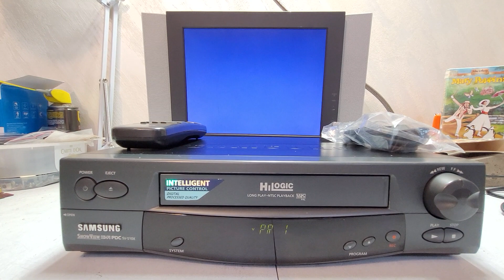VIDEOREGISTRATORE VHS SAMSUNG SV-510X 6 TESTINE STEREO QUALITÀ ESTREMA CONDIZIONI TOP DA VETRINA!!